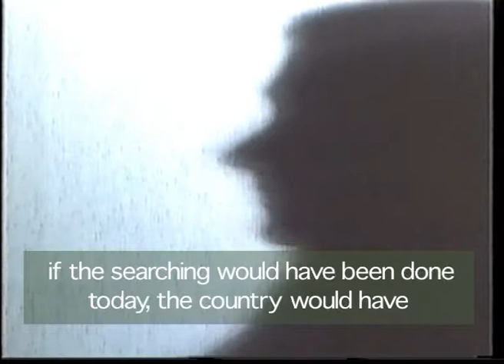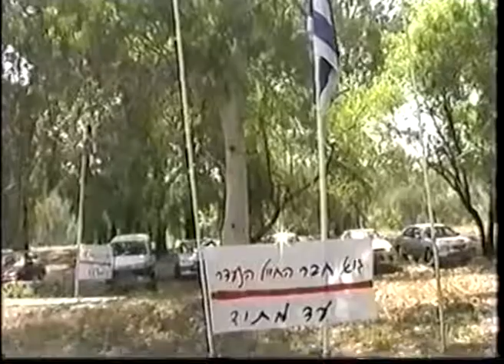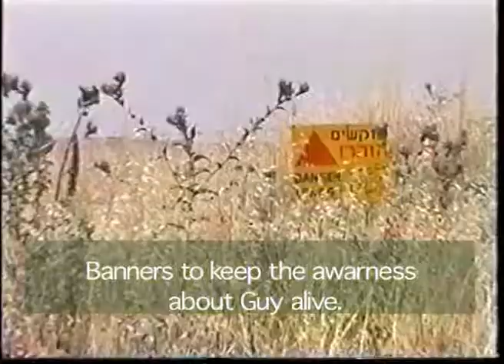Guy Hever - IDF Missing soldier ,for 20 Years | גיא חבר | כוכב יאיר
Guy Hever - IDF Missing soldier  for twenty Years.
Guy disappeared in the Golan Hights near the Syrian border,
and was never found yet.
The family and friends never stop searching for him.

גיא חבר חייל צה"ל נעדר מזה 20 שנה.
גיא נעלם ברמת הגולן בקרבת הגבול הסורי
ועדיין לא ידוע מה עלה בגורלו.
.המשפחה והחברים עדיין מחפשים אותו